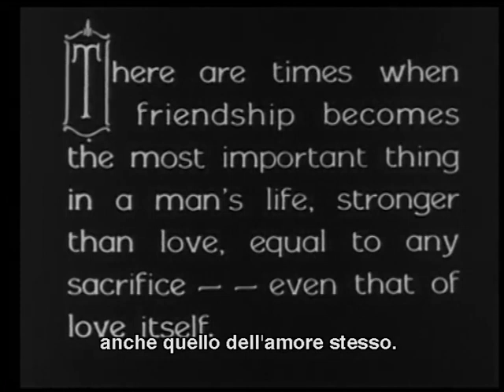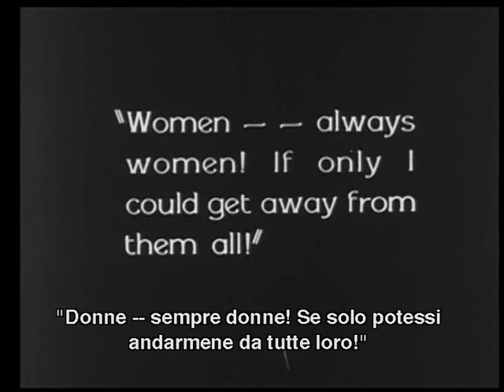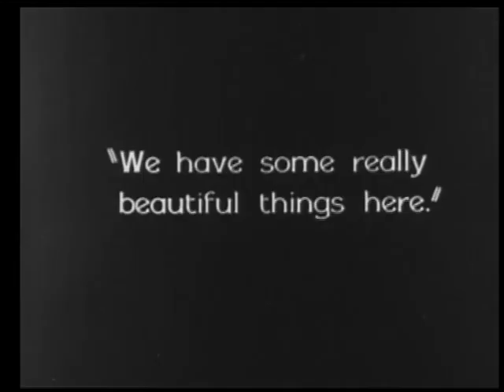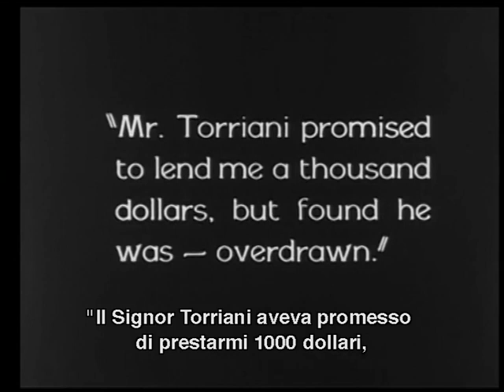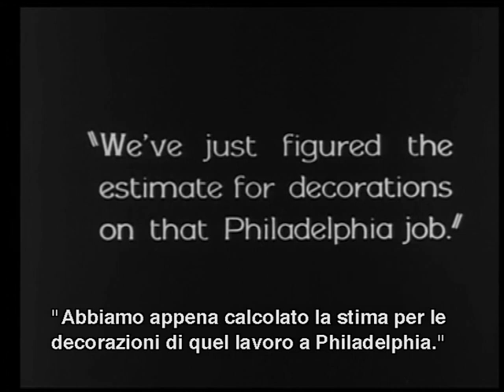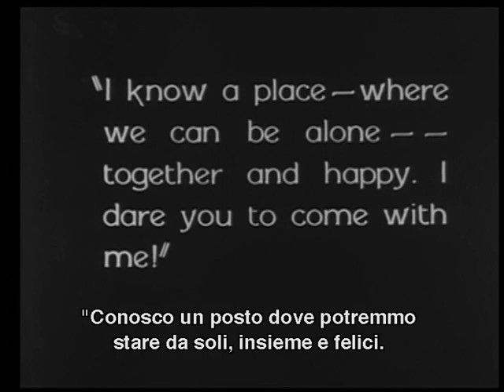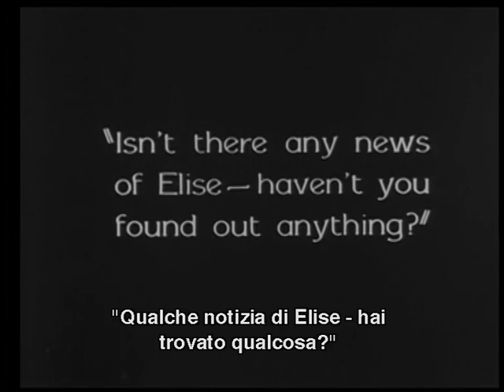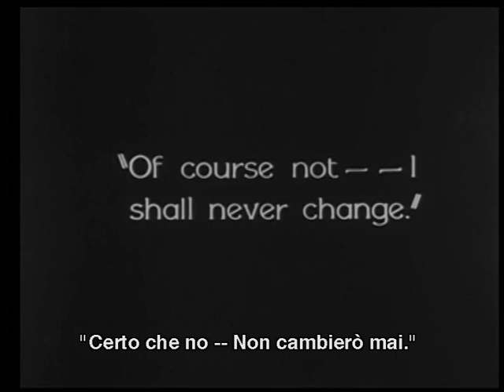1925 - Cobra - Rodolfo Valentino - Sub English/Ita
Cobra è un film del 1925 diretto daJoseph Henabery e interpretato dal più grande divo della storia, Rodolfo Valentino.
Tratto dal lavoro teatrale di Martin Brown, il film venne prodotto dalla Ritz-Carlton Pictures e distribuito nelle sale dalla Paramount Pictures il 30 novembre 1925.
Una vera delizia per i cultori del grande cinema, con sottotitoli in italiano, buona visione.

Cobra is a 1925 American silent drama film directed by Joseph Henabery and starring Rudolph Valentino and Nita Naldi. It is the screen adaptation of the play Cobra written by Martin Brown, which played at the Hudson Theatre on Broadway in 1924.

Cobra has survived, and has been made available to the public on both VHS and DVD by independent film dealers and major movie distributors. (Wikipedia)